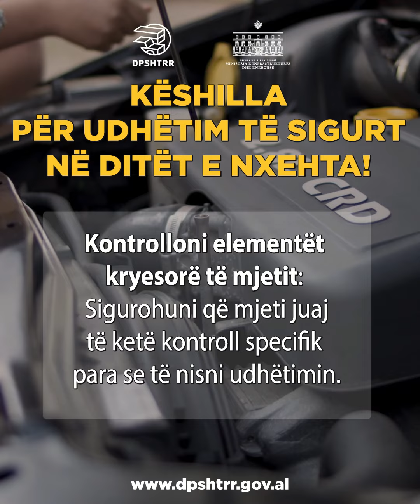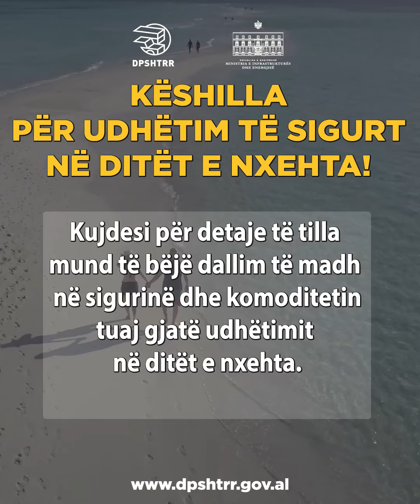🌞 𝐊𝗲̈𝐬𝐡𝐢𝐥𝐥𝐚 𝐩𝗲̈𝐫 𝐮𝐝𝐡𝗲̈𝐭𝐢𝐦 𝐭𝗲̈ 𝐬𝐢𝐠𝐮𝐫𝐭 𝐧𝗲̈ 𝐝𝐢𝐭𝗲̈𝐭 𝐞 𝐧𝐱𝐞𝐡𝐭𝐚! 🚗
🛣️ Vera ka ardhur dhe shumë rëndësi ka të përgatitemi për udhëtime të sigurta me makinë.
➡️ 𝐊𝐨𝐧𝐭𝐫𝐨𝐥𝐥𝐨𝐧𝐢 𝐞𝐥𝐞𝐦𝐞𝐧𝐭𝗲̈𝐭 𝐤𝐫𝐲𝐞𝐬𝐨𝐫𝗲̈ 𝐭𝗲̈ 𝐦𝐣𝐞𝐭𝐢𝐭: Sigurohuni që mjeti juaj të ketë kontroll specifik para se të nisni udhëtimin.
➡️ 𝐒𝐡𝐦𝐚𝐧𝐠𝐧𝐢 𝐮𝐝𝐡𝗲̈𝐭𝐢𝐦𝐞𝐭 𝐠𝐣𝐚𝐭𝗲̈ 𝐨𝐫𝗲̈𝐯𝐞 𝐦𝗲̈ 𝐭𝗲̈ 𝐧𝐱𝐞𝐡𝐭𝐚 𝐭𝗲̈ 𝐝𝐢𝐭𝗲̈𝐬: Zgjidhni të udhëtoni në mëngjes ose vonë në pasdite për të shmangur temperaturat ekstreme.
➡️ 𝐕𝐢𝐬𝐡𝐧𝐢 𝐯𝐞𝐬𝐡𝐣𝐞 𝐝𝐡𝐞 𝐤𝗲̈𝐩𝐮𝐜𝗲̈ 𝐭𝗲̈ 𝐫𝐞𝐡𝐚𝐭𝐬𝐡𝐦𝐞: Përdorni rroba të lehta dhe të thjeshta që lejojnë ajrin të qarkullojë lirshëm.
➡️ 𝐏𝗲̈𝐫𝐝𝐨𝐫 𝐬𝐲𝐳𝐞 𝐝𝐢𝐞𝐥𝐥𝐢 𝐭𝗲̈ 𝐩𝗲̈𝐫𝐬𝐡𝐭𝐚𝐭𝐬𝐡𝐦𝐞: Mbrojtja e syve është e rëndësishme në dritën e fortë të diellit.
➡️ 𝐏𝐚𝐫𝐤𝐨𝐧𝐢 𝐧𝗲̈ 𝐡𝐢𝐣𝐞: Në rast se vendi juaj i parkimit është plotësisht në diell ju sugjerojmë të përdorni mbrojtësin e diellit për makinën.
➡️ 𝐑𝐫𝐞𝐠𝐮𝐥𝐥𝐨𝐧𝐢 𝐭𝐞𝐦𝐩𝐞𝐫𝐚𝐭𝐮𝐫𝗲̈𝐧 𝐞 𝐛𝐫𝐞𝐧𝐝𝐬𝐡𝐦𝐞 𝐭𝗲̈ 𝐦𝐣𝐞𝐭𝐢𝐭 𝐭𝐮𝐚𝐣: Nisni me ventilim të mjetit përpara se të nisni udhëtimin dhe përdorni klimën kur është e nevojshme.
➡️ 𝐊𝐮𝐬𝐡𝐭𝐨𝐣𝐢𝐧𝐢 𝐯𝗲̈𝐦𝐞𝐧𝐝𝐣𝐞 𝐭𝗲̈ 𝐯𝐞𝗰̧𝐚𝐧𝐭𝗲̈ 𝐟𝗲̈𝐦𝐢𝐣𝗲̈𝐯𝐞,𝐭𝗲̈ 𝐦𝐨𝐬𝐡𝐮𝐚𝐫𝐯𝐞,𝐤𝐚𝐟𝐬𝐡𝗲̈𝐯𝐞 𝐬𝐡𝐭𝗲̈𝐩𝐢𝐚𝐤𝐞. Ata janë më të prekshëm nga nxehtësia.
➡️ 𝐇𝐢𝐝𝐫𝐚𝐭𝐨𝐡𝐮𝐧𝐢: Merrni ujë me vete dhe pini të mjaftueshëm gjatë udhëtimit.
➡️ 𝐁𝗲̈𝐧𝐢 𝐧𝐝𝐚𝐥𝐞𝐬𝐚 𝗰̧𝐝𝐨 𝐝𝐲 𝐨𝐫𝗲̈: Lejojeni vetes dhe mjetit tuaj të pushojnë dhe të freskohen çdo dy orë.
❗Kujdesi për detaje të tilla mund të bëjë dallim të madh në sigurinë dhe komfortin tuaj gjatë udhëtimit në ditët e nxehta. 🌞🚗